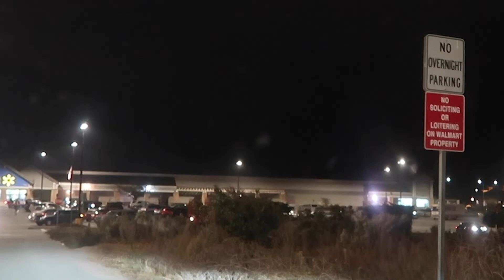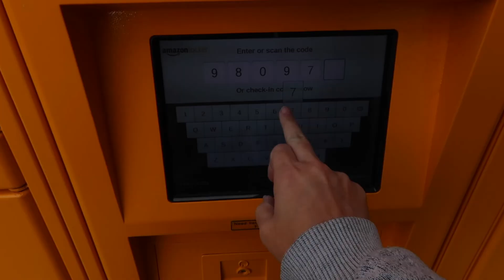Living in my Car for a Week (West Coast Road Trip) | Travel Snacks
I knew living in my car wouldn't be perfect but I wasn't prepared for some of the things that went wrong in my first week!